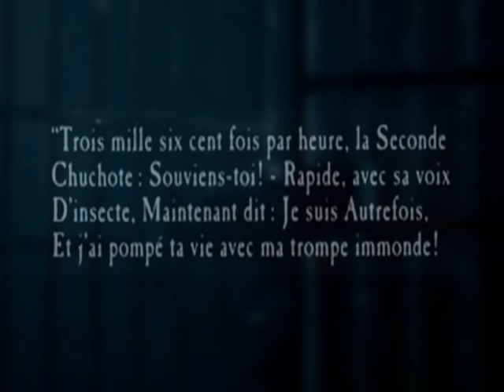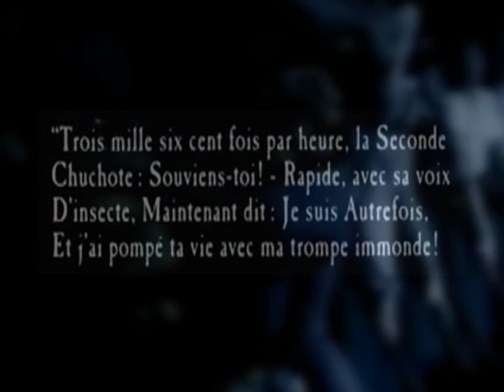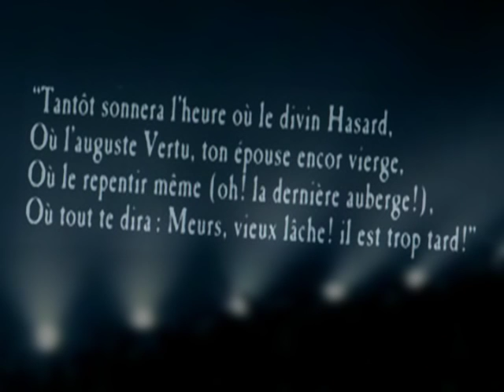L'horloge [Instrumental by Superbeaver]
Instrumental "heavy" version of Mylene Farmer's "L'horloge" made by me in 2007. I've tried to add guitars for powerful sound. But quality of other instruments are not the best. For musicians:  a lot of compression sometimes helps :)